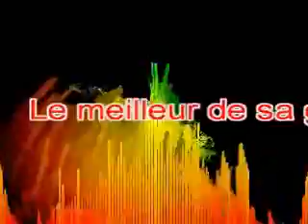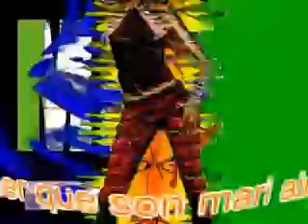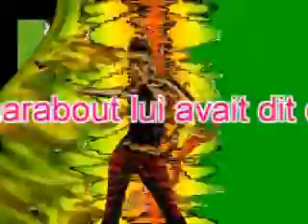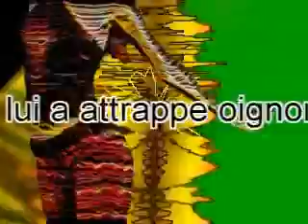mixage audio de l'un des meilleurs du zouglou :petit yode et siro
mixage musique audio petit yode et siro : 1er jour - antilaleca - fifi - la vie. succes du zouglou par Mijoa communication."we can do it!"musiques avec lyrics